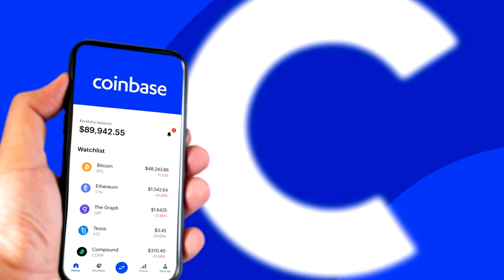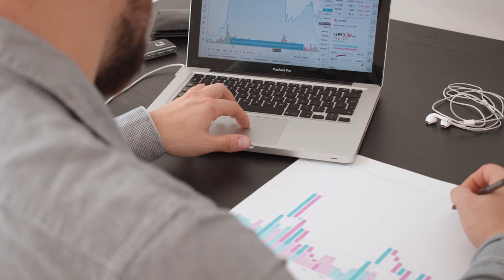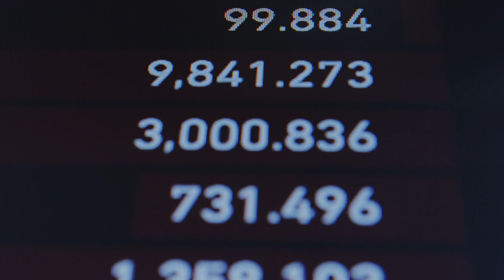COINBASE FAZ PARCERIA COM A BLACKROCK E PODE DOMINAR O MERCADO!!